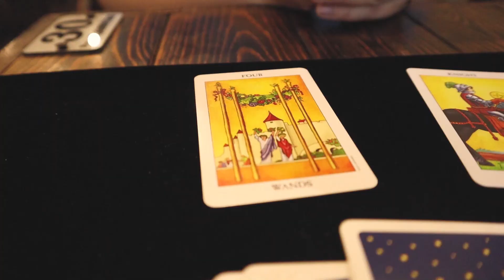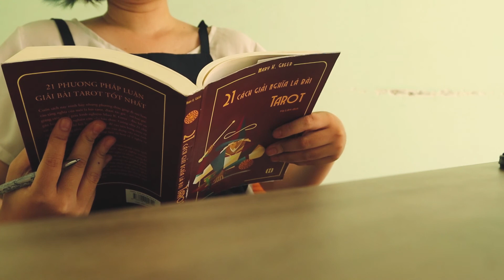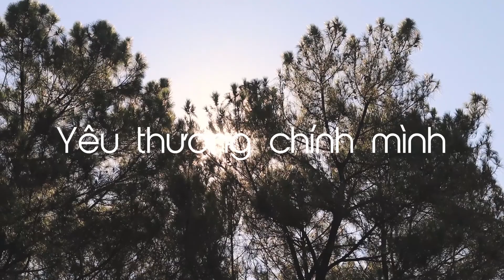LỜI KHUYÊN CỦA TAROT BẠN CẦN NGHE LÚC NÀY | ĐỂ CÓ ĐƯỢC ĐIỀU BẠN MUỐN | Nhi Hay Đi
Đón nhận lời khuyên của Tarot mà bạn cần ngay lúc này nhé để có được điều bạn mong muốn nhé. Yêu bạn thật nhiêu.

Xin chào và hẹn gặp lại lần sau!!!
© Bản quyền thuộc về Nhi Hay Đi
© Copyright by Nhi Hay Đi ☞ Do not Reup